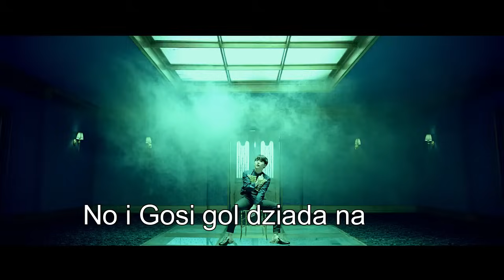BTS - Karczochy = Money (parodia pl)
Mówiłam, że nie będzie więcej ukrytego polskiego, ale tak ostatnio się zastanowiłam jakby to wyszło gdybym spróbowała wyłapać polski w całej piosence. I? Oto efekt XDD Nic nie ma sensu, ale tak.

Video and music do not belongs to me!

~Tori